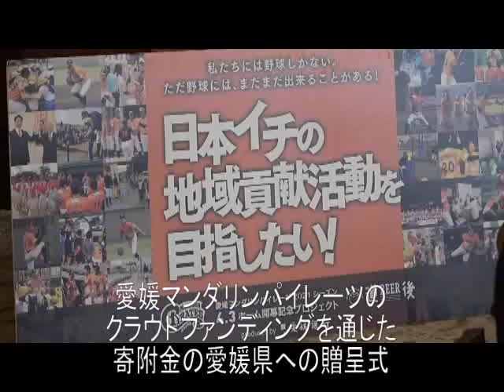愛媛マンダリンパイレーツのクラウドファンディングを通じた寄附金の愛媛県への贈呈式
12月27日、愛媛銀行及び関係各社が愛媛県庁を訪れ、愛媛マンダリンパイレーツのクラウドファンディングを通じた寄附金の愛媛県への贈呈式が行われました。